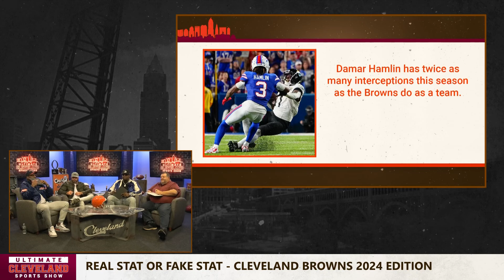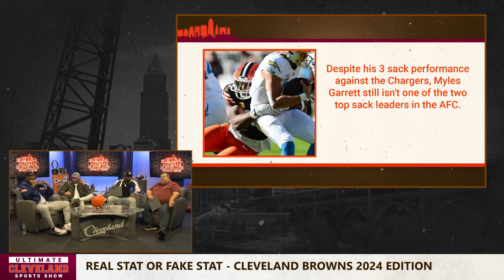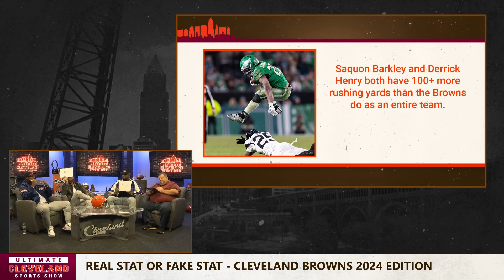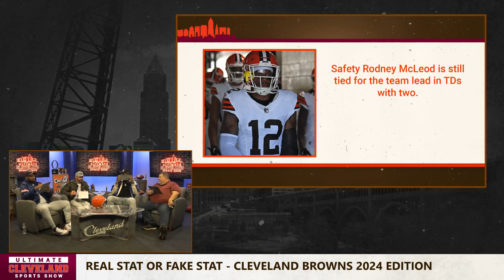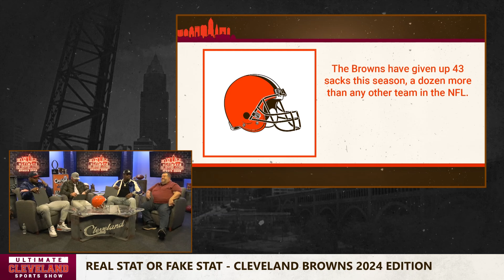These stats about the 2024 Cleveland Browns will blow your mind!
To tear it all down, or not to tear it all down. That is the question the Cleveland Browns – and more specifically vice president of football operations and general manager Andrew Berry – face at the end of the 2024 season.

As things stand right now, the Browns are 2-7, with any hopes of making a return trip to the postseason essentially dead in the water. The bye week, which just so happened to coincide with the trade deadline, serves as a perfect time for reflection in terms of the direction this team is headed.

The Ultimate Cleveland Sports Show is your daily source of the best conversation about the Cleveland Browns, Cleveland Guardians, Cleveland Cavaliers and Ohio State Buckeyes, as well as sports throughout Northeast Ohio. Produced by Mike Lucas, Anthony Antonelli, and Earl Mauldin. Hosted by Jay Crawford, Adam the Bull, G Bush, Jason Lloyd, and Tyvis Powell.